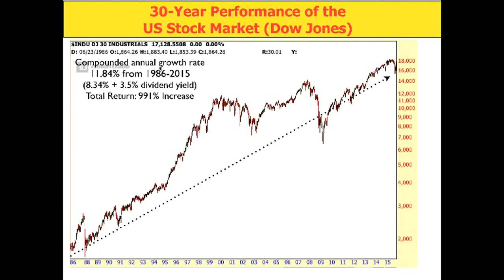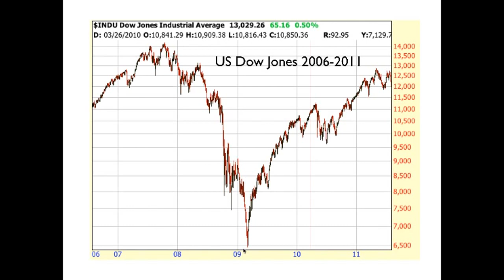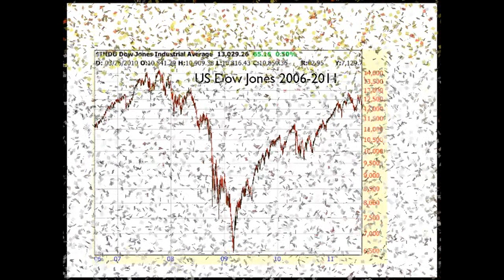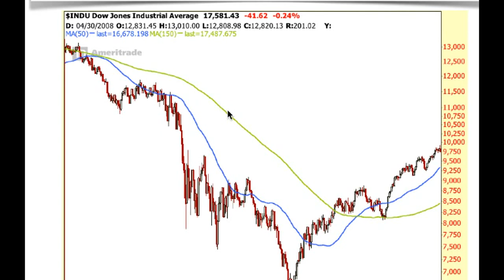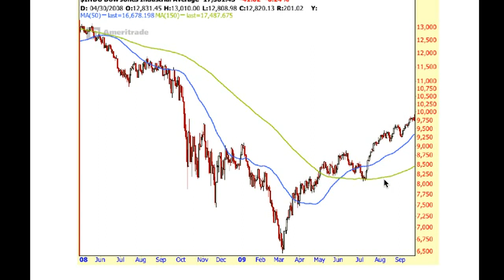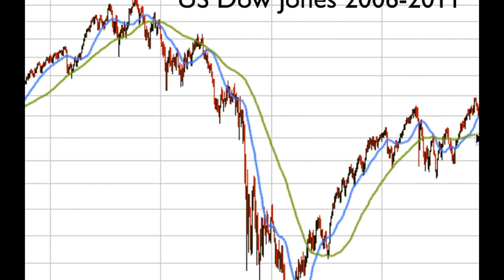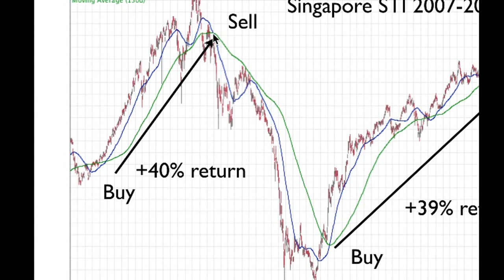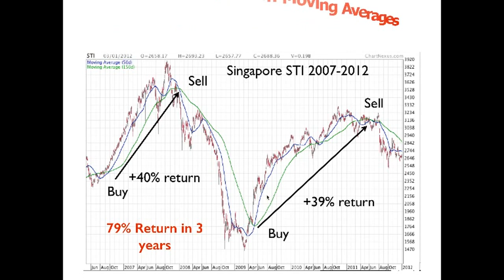Profit from Trend Following. Stock Trading and Stock investing Strategies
Stock value momentum investing and stock trading insights by Adam Khoo shows you profitable trading and investment opportunities in today's stock markets. In this segment, Adam Khoo shows you how to profit from following trends on index ETFs